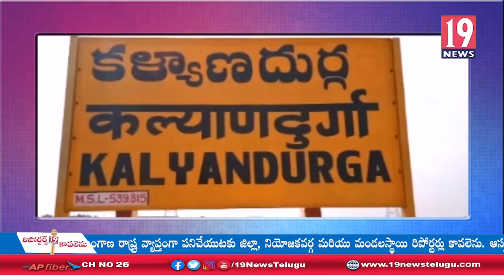ఎన్నికల నిర్వహణపై అధికారులతో సమీక్షించిన కళ్యాణదుర్గం మున్సిపల్ కమిషనర్ వెంకటరావు - అనంతపురం జిల్లా